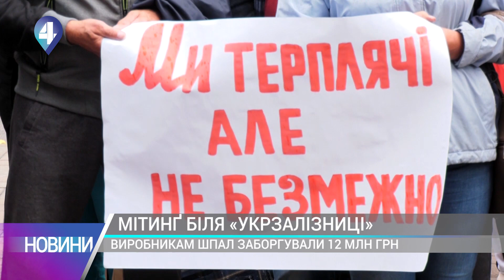МІТИНҐ БІЛЯ «УКРЗАЛІЗНИЦІ»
З Вінниччини до столиці, під будівлю “Укрзалізниці”, працівники Гніванського заводу привело те, що їм вже майже півроку не виплачують заробітну плату. Про мітинґ знає наша журналістка.